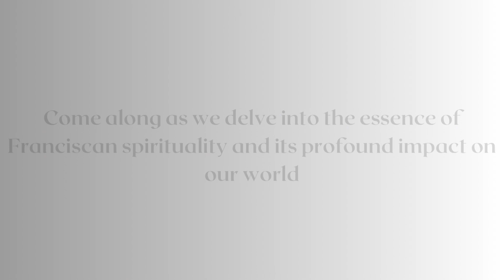Welcome to our channel ✨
Big News, [PILGRIM FRIARS] Fam! 🎉

We’re flipping the script and unveiling our new channel name: [PILGRIM FRIARS ]! Get ready for more exciting Catholic content and join us on this epic journey. 🚀🔥